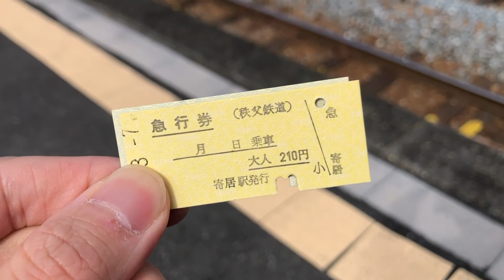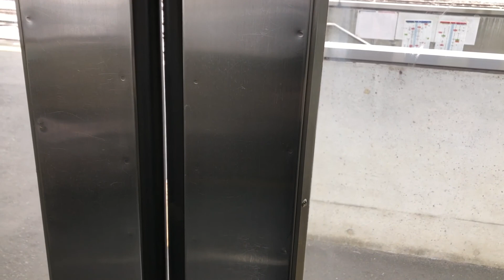【有料急行】秩父鉄道の急行秩父路号に乗ってみた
ボックスシートで窓を開けていると旅をしている感じがします。